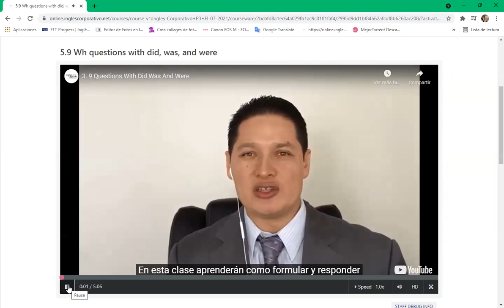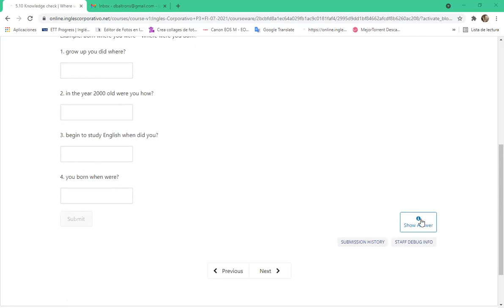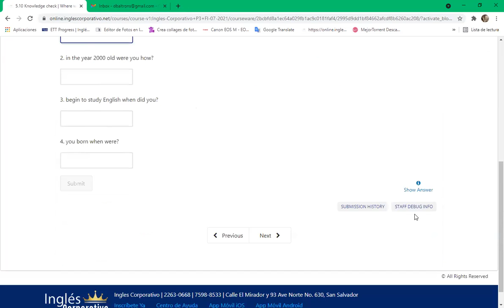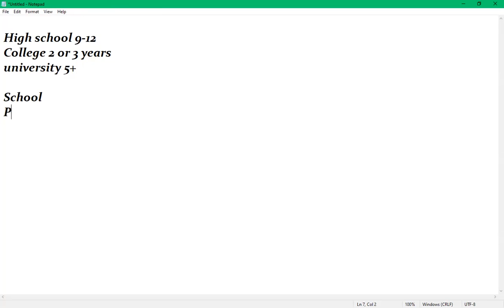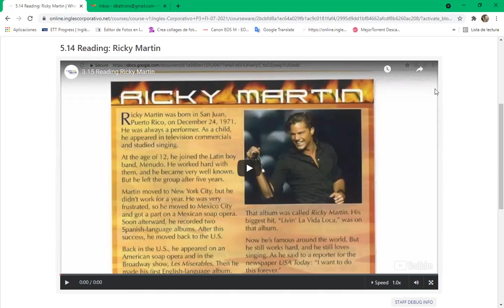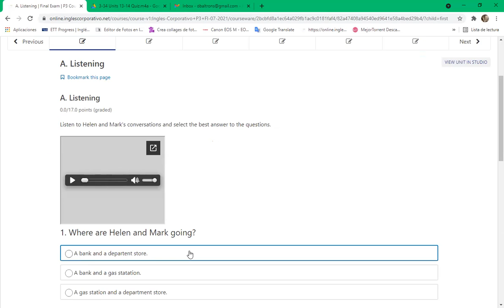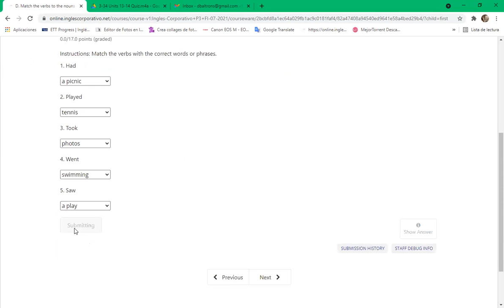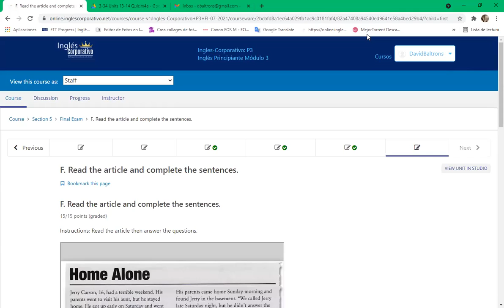Ingles Corporativo-9-10 PM day 15